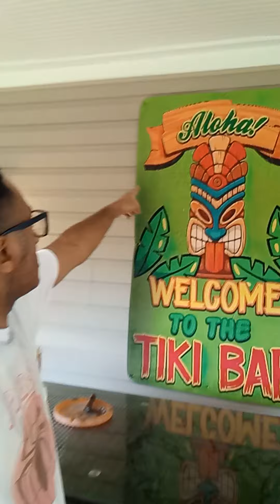me and my girlfriend @Lovebird411 at the back porch together 😍😍😍😍😍😍😍😍😍😍😍😍😍😍